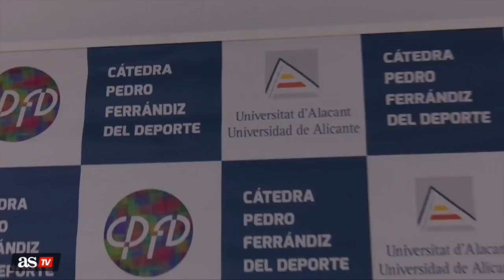Éxito rotundo de la Cátedra Pedro Ferrándiz de Diario As en la Universidad de Alicante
Alfredo Relaño estuvo acompañado de Joaquín Maroto, Javier G. Matallanas y Roncero en el Cátedra Perro Ferrándiz celebrado en la Universidad de Alicante.